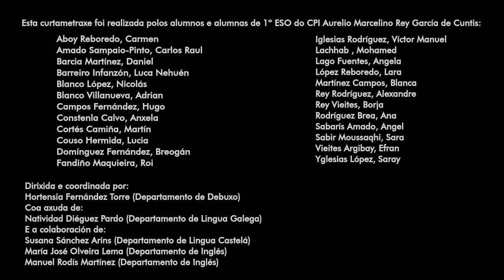Castro/land/ín (Telearqueoloxía, Lascas)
Curtametraxe sobre o Castro de Castro Landín, presentada ao I Festival de Curtametraxes sobre o Patrimonio Arqueolóxico da Provincia de Pontevedra Telearqueoloxía 2016. Categoría Lascas, menores de 18 anos.